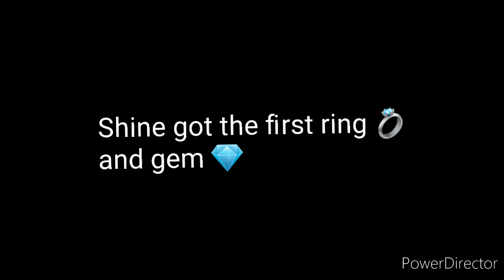Security Breach Dark Deception: Freddy's (My) mission.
this is my mission to find my son and grandson!

react when you have a chance!
@Glamrock Freddy reacts and more